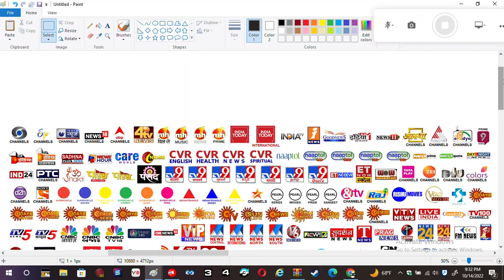All Of Indian Channels That Look Like In Dish TV